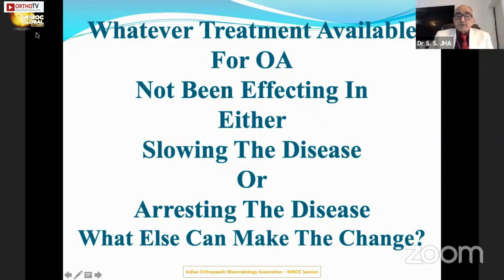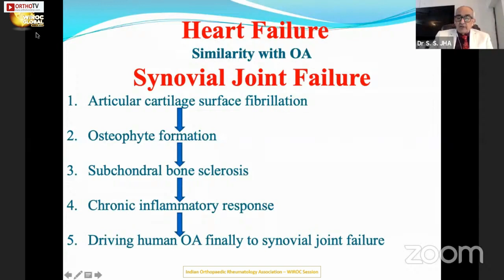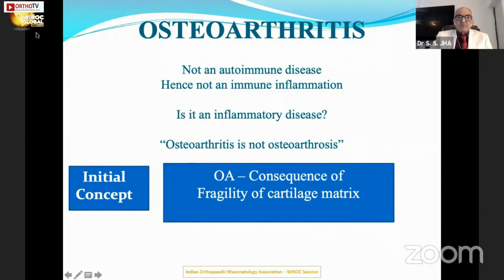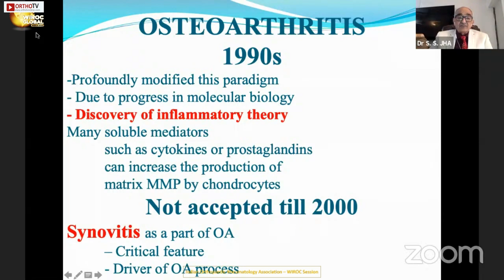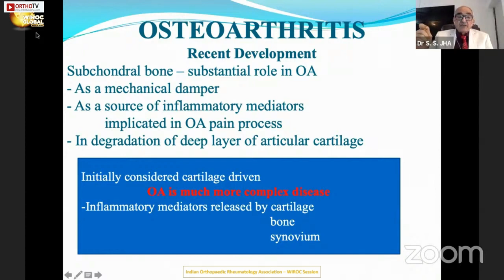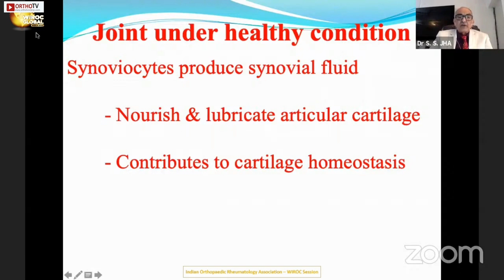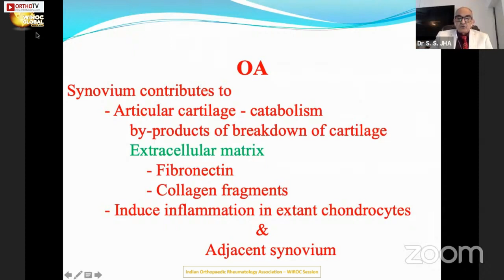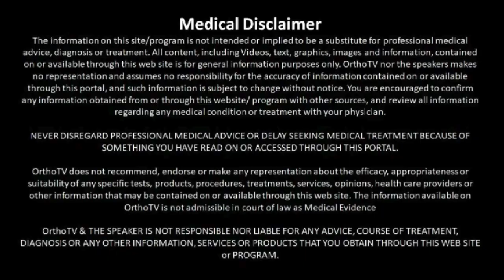Wiroc Global 2022 : EMERGING THERAPY IN OSTEOARTHRITIS CAN WE DECELERATE? - SS JHA